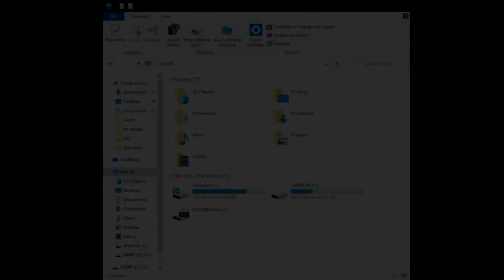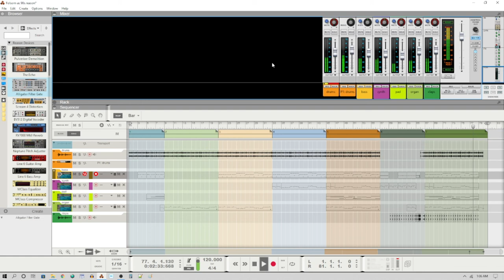What if Folsom Prison Blues was a basic 90's house track?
No ravers were hurt in the making of this video.

Kyle travels for music--16 US states so far and looking for that first international show.  Book him.  House shows are very cool.

0:00 intro
0:09 sounds
0:56 song